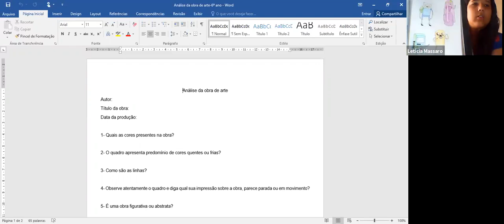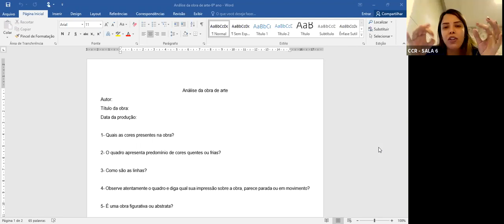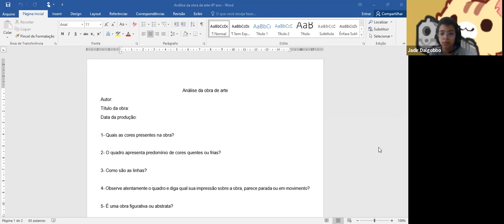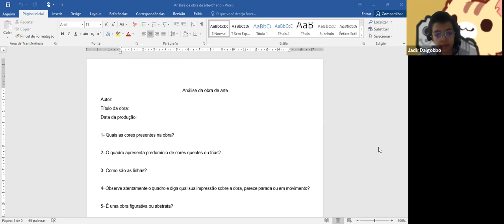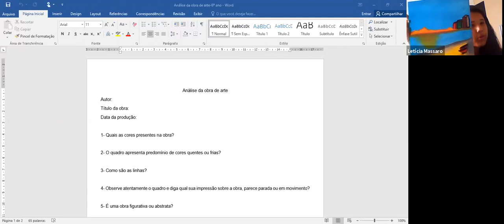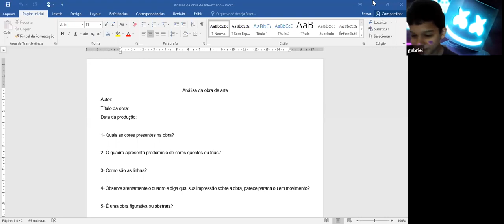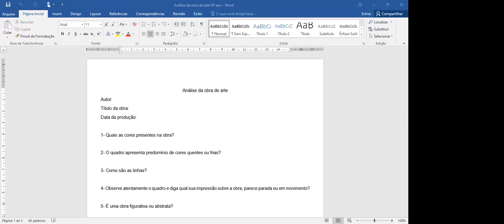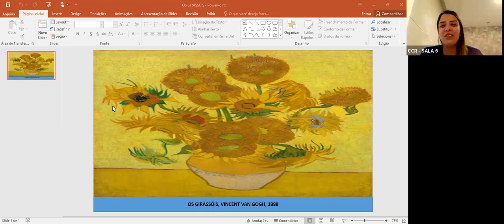6º ANO A - ARTE (29/09)